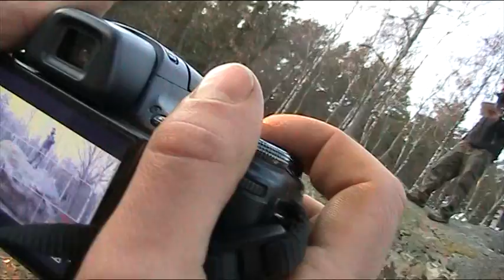VA předčítá z Husova kamene svou poesii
2011 prosinec